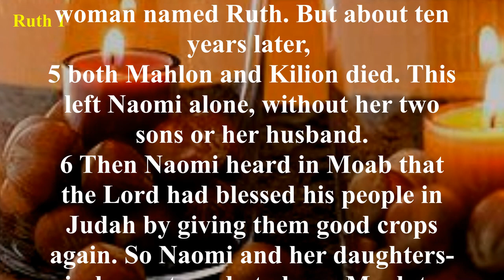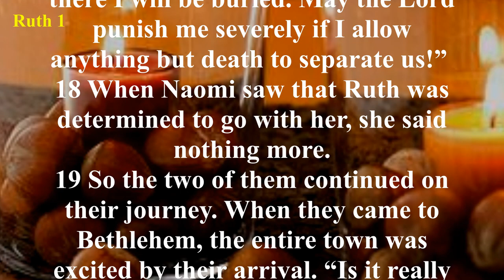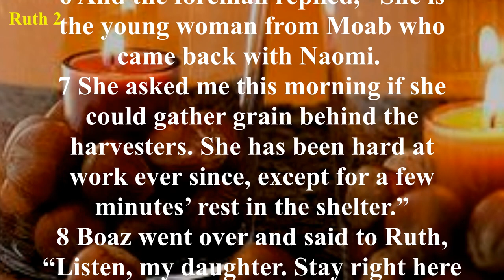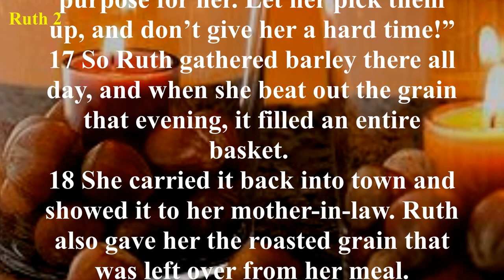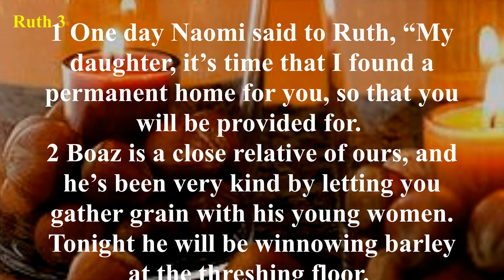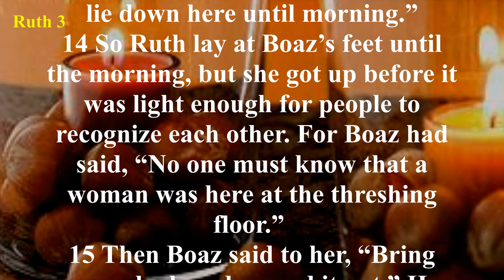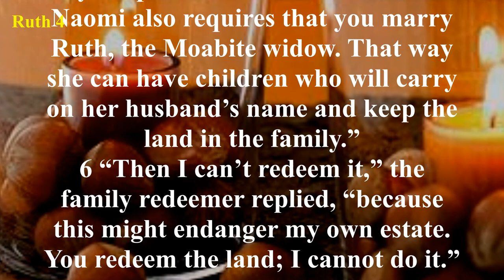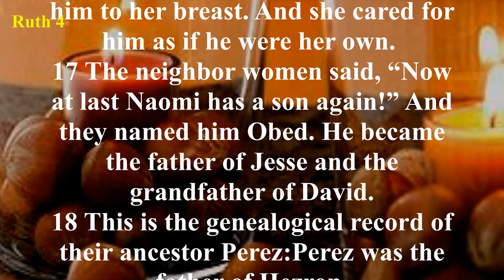Ruth (NLT) - Audio Bible with Text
The setting for the Book of Ruth begins in the heathen country of Moab, a region northeast of the Dead Sea, but then moves to Bethlehem. This true account takes place during the dismal days of failure and rebellion of the Israelites, called the period of the Judges. A famine forces Elimelech and his wife, Naomi, from their Israelite home to the country of Moab. Elimelech dies and Naomi is left with her two sons, who soon marry two Moabite girls, Orpah and Ruth. Later both of the sons die, and Naomi is left alone with Orpah and Ruth in a strange land. Orpah returns to her parents, but Ruth determines to stay with Naomi as they journey to Bethlehem. This story of love and devotion tells of Ruth’s eventual marriage to a wealthy man named Boaz, by whom she bears a son, Obed, who becomes the grandfather of David and the ancestor of Jesus. Obedience brings Ruth into the privileged lineage of Christ.